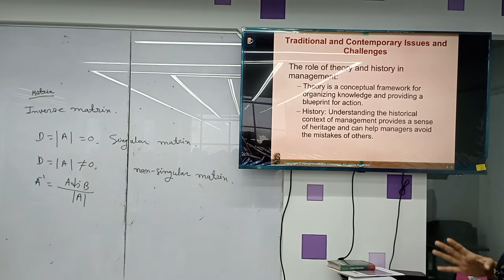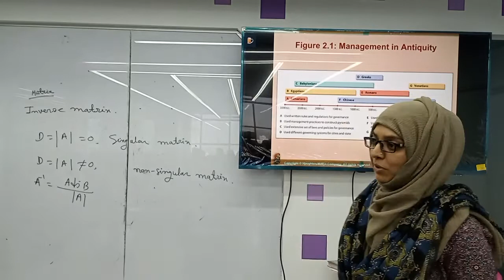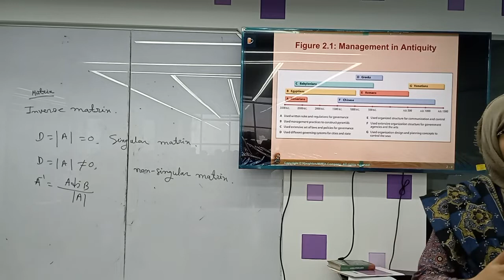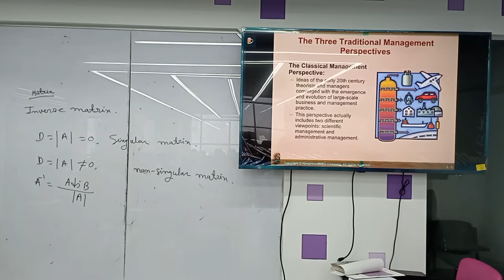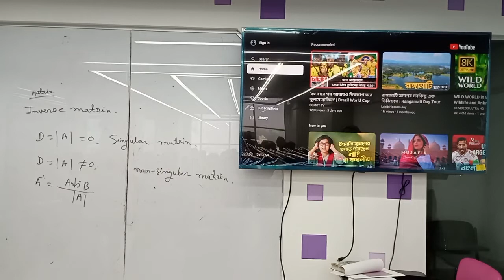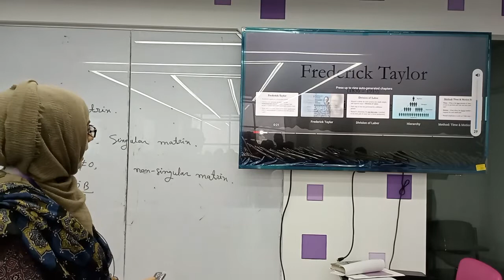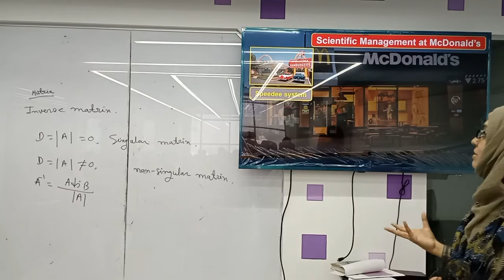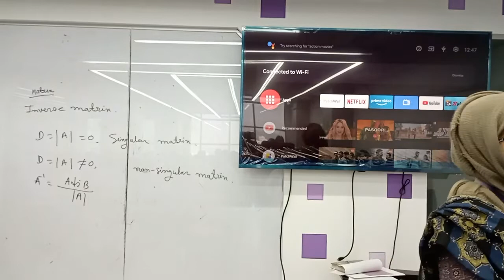Principles of Management | Lecture-4 |EEE | Shadia Sharmin | University of Scholars.